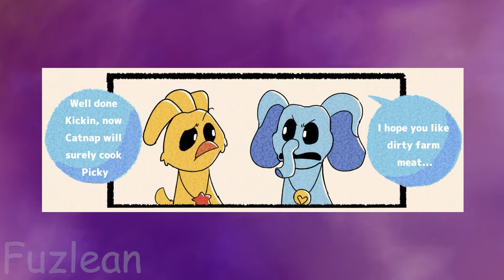What Happened to DogDay's Legs...😱 - Poppy Playtime Chapter 3 Animation┃Comic dub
Author: @LauraAvtushko
and other from last videos
Thumbnail: @LauraAvtushko
Video: fuzlean